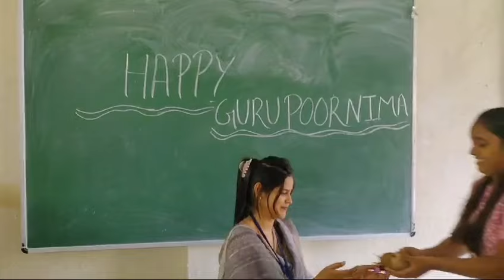गुरु पूर्णिमा के दिन दिया बच्चों ने इतना प्यारा उपहार।गुरु पूर्णिमा की हार्दिक शुभकामनाएं आप सभी को!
Happy Guru Purnima: गुरु पूर्णिमा की हार्दिक शुभकामनाएं!
 गुरु वह दीपक है जो आत्मा तक जाने का मार्ग रोशन करता है।
Happy Guru Purnima Live: गुरु पूर्णिमा की हार्दिक शुभकामनाएं! गुरु के बिना ज्ञान की प्राप्ति असंभव है।